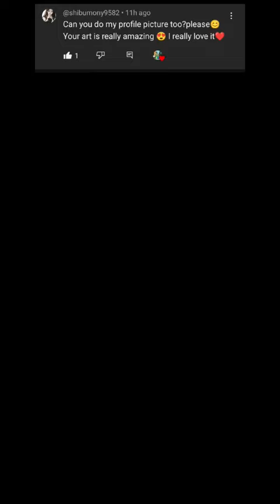Satisfying Minecraft Profile Pixel Art ( PPL Request YT ) Part 2,555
if you also want to make your profiAle, just comment and then like the video. Please be patient if it takes a long time but I will do it for you

You can also avail of a membership so I can make you a pixelart timelapse of which anime character you can choose this is special: